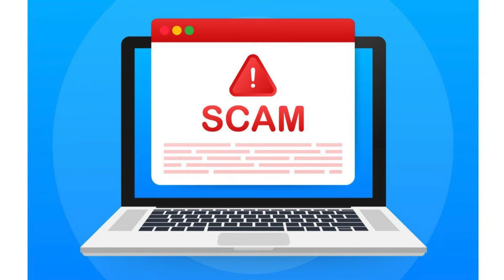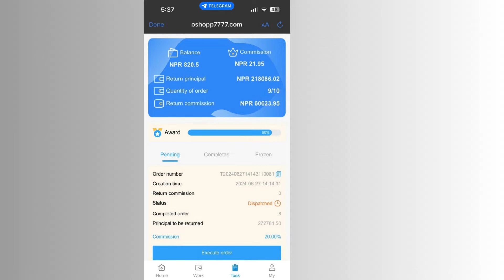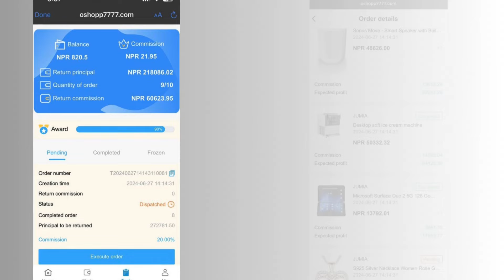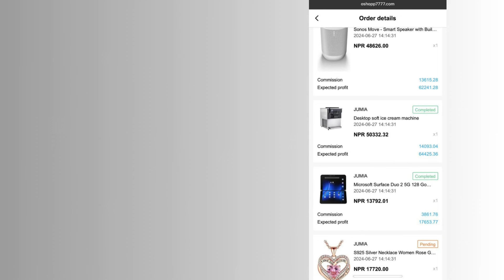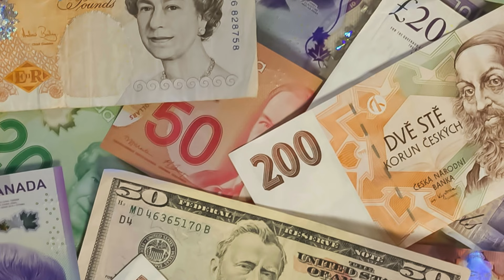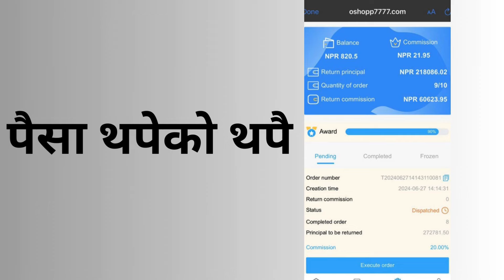RECENT ONLINE SCAM IN NEPAL। JUMIA। How they fool you?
the video attempts to deep dive into the techniques used by scammers to steal people's money